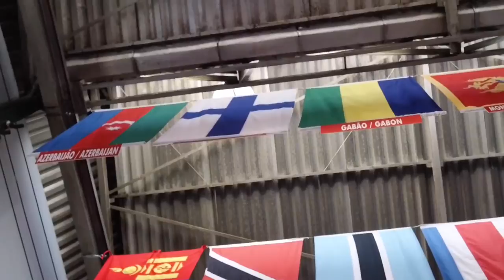Ristus mikä reissu!!! | Jesus, What a Trip!!!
Kristus patsas, Rio de Janeiro, Brasilia.
Corcovado statue, Rio de Janeiro, Brazil.
A helicopter trip to Rio.